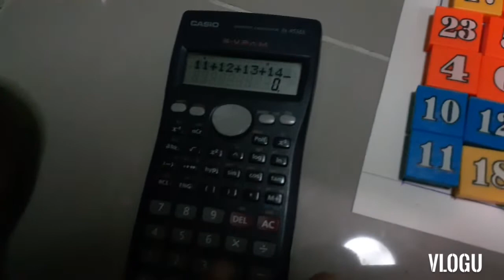Magic sguare challenge Part 2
Iyakan portion